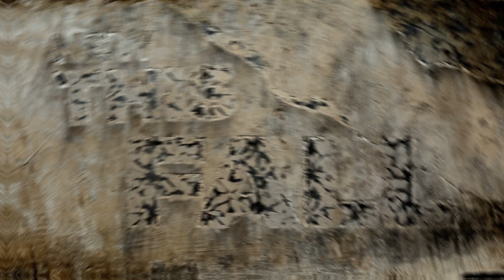God, Guns and Automobiles Trailer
Coming to History August 29, 2013
Thursdays 10 e/p